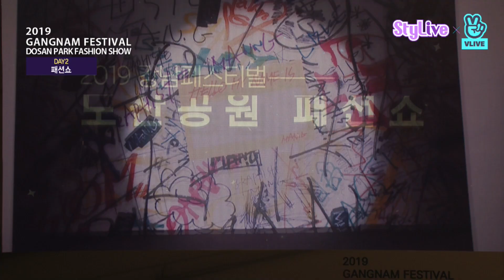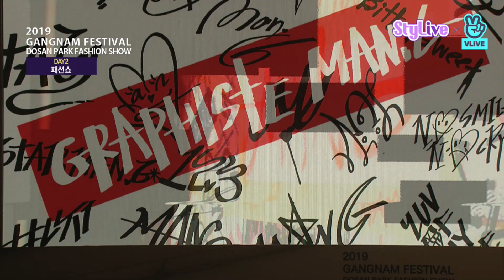[동아TV] 2019 강남페스티벌 도산공원 패션쇼 GRAPHISTE MAN.G 그라피스트만지_김지만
거리, 광장, 시민생활공간 등
강남 전역에서 보고, 즐기고, 느낄 수 있는
다양한 행사가 동시다발적으로 2019 강남페스티벌